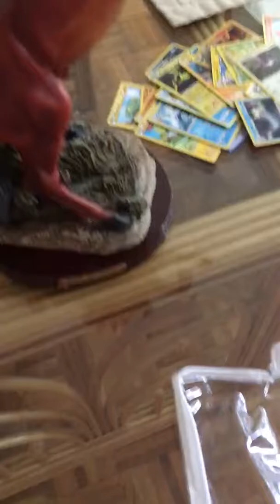Teen titans as 🐎 horses! I roasted Robin in the end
Hey for all the people out there that love cool people check out my video it is so cool .   I roasted Robin for having no powers special ones that is ,  I tell you all about my horses and I even say yo in one of my parts of the video.  I also combined all the teen titans go characters powers and also combined my horses toughness and strength and beautifulness to make Teen Titans go horses. From Cyborg the robot horse To StarFire the flying horse who can shoot eyeball lasers out of her eyes just like the real StarFire character. And to make it more interesting I even have cool horse glasses I have for my horses to make my horses look rad as HELL sorry for the cuss word in it if it is a cuss word just ignore that part